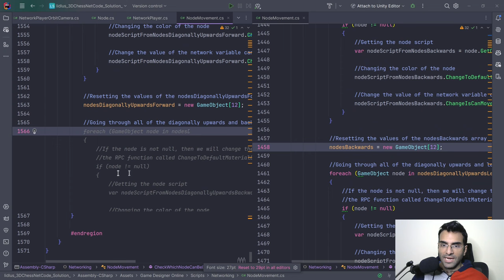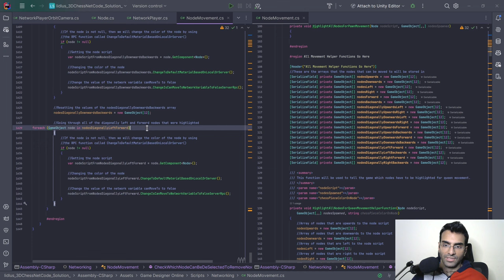GitHub Copilot Unity Game Development Demo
I was using GitHub Co-pilot on one of my projects for a client of mine. It helped me reduce costs. I would like to demonstrate how it can help you.

Fiverr is a fantastic marketplace to purchase high quality services. You do not need to pay top dollar to get premium services on Fiverr. If you are startup company, Fiverr is the recommended platform to help you get started.